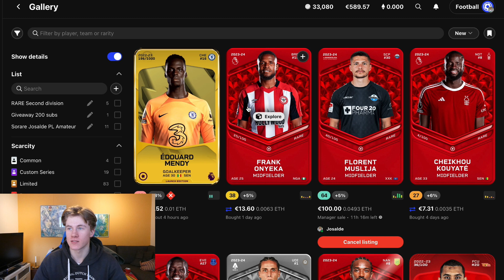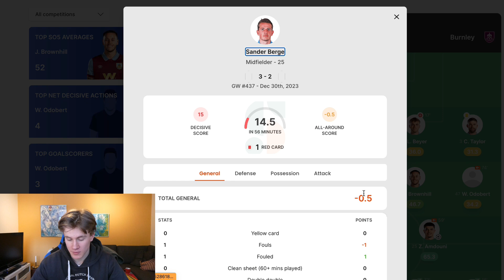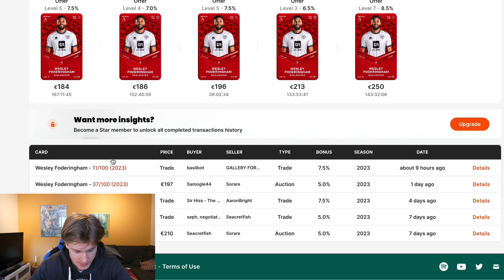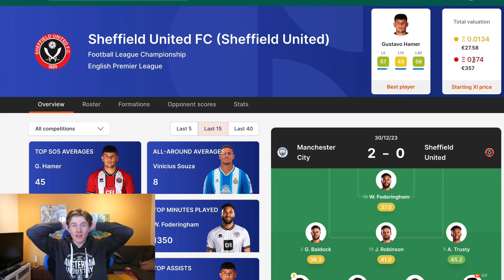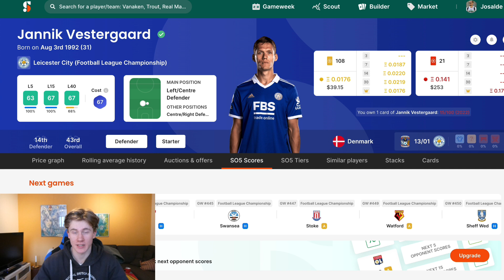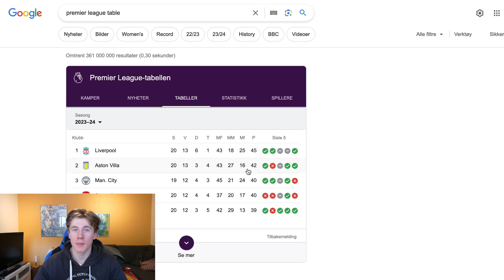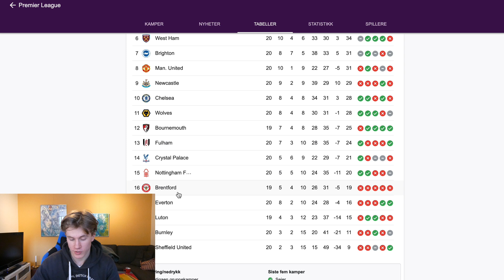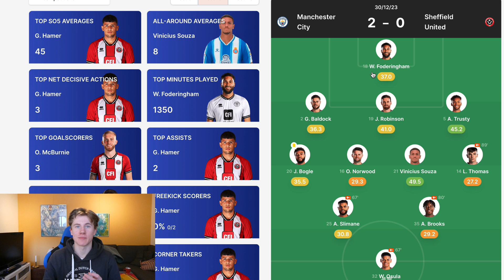My Sorare STRATEGY for 2024 has CHANGED?!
In this video I talk about my potential strategy change in 2024, Enjoy!